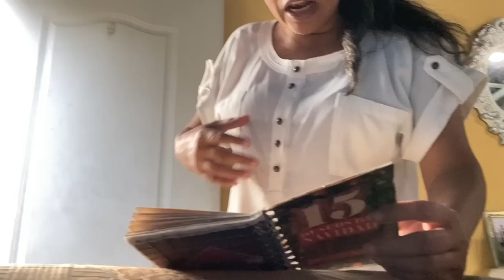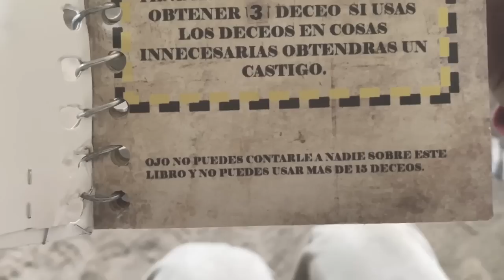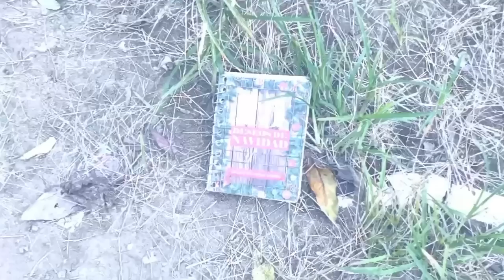15 DESEOS DE NAVIDAD * PARTE 7 * FIN 🚫🎅🏽